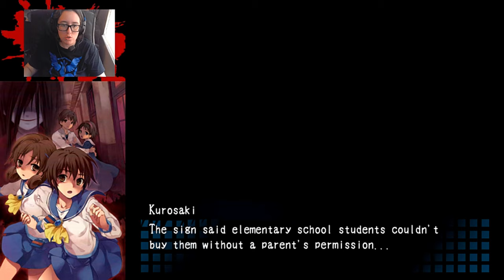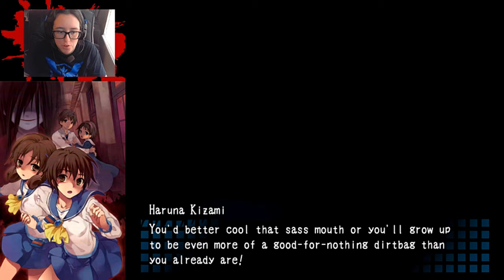Tongue and Cheek | Corpse Party #11 {Chapter 4/ P2}